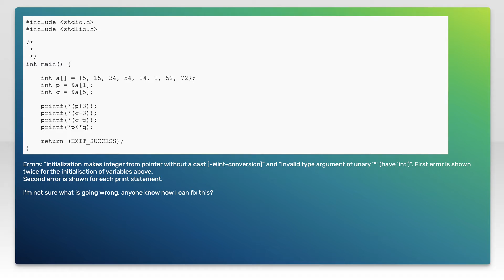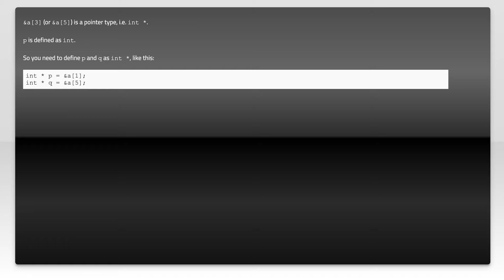Invalid type argument of unary '*' (have 'int') Error in C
c: Invalid type argument of unary &#39;*&#39; (have &#39;int&#39;) Error in C